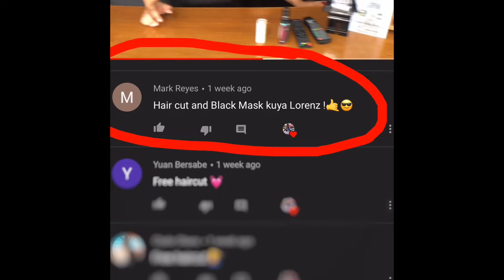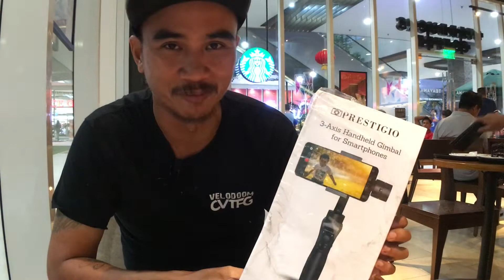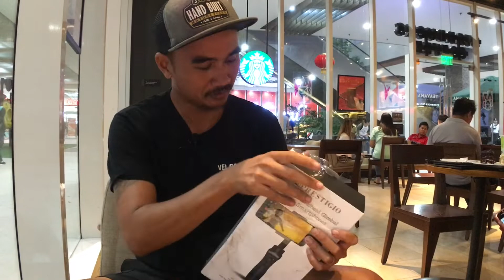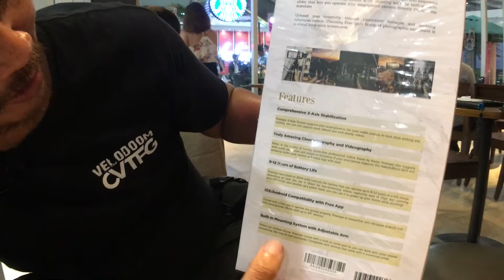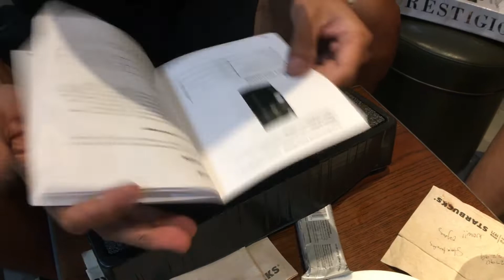Prestigio 3 axis gimbal | Review and Sample shots | Cheap gimbal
VLOG118

Congratulations winners from (Vlog116)
Mark Reyes
Santelices JM
You guys won free haircut from Taglio Classico

Lorenzo Mapalo
C/O Lorenz Cycles
9646 @ Col. A. Del Rosario St.
Tabon II, Kawit Cavite
Philippines 4104